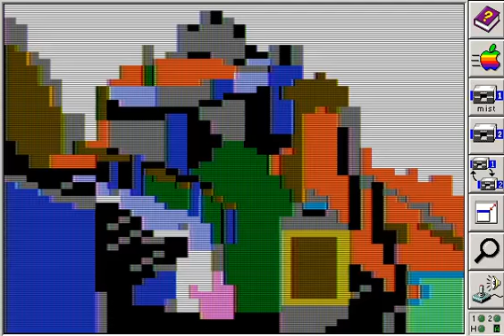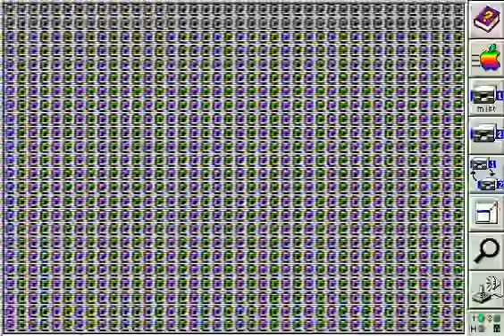Apple II Myst -- you can finally beat the game! (spoilers)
You can finally beat the game!
I found the ending unsatisfying the first time I played, made worse as we had the buggy version that gave the wrong clue for the white page.